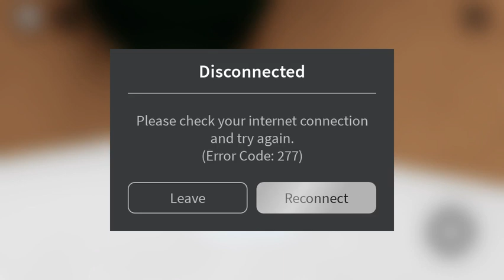The jeff apparition [Roblox]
Sup, I hope you like the vid